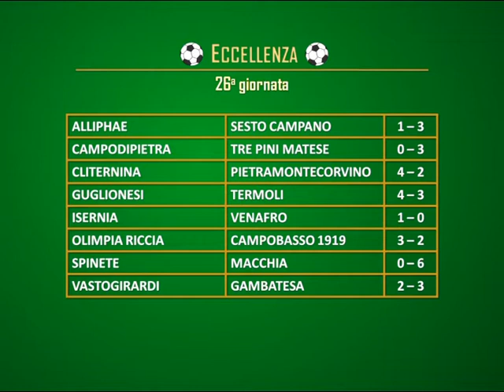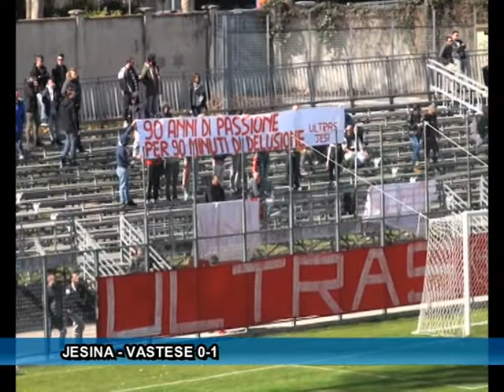TLT IN RETE 26-03-17